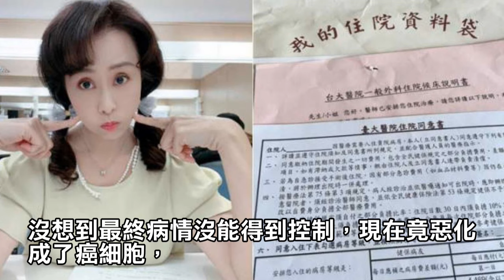追蹤3年傳噩耗！49歲本土劇女神驚爆罹癌「1部位全切除」，動刀後「恐終生有副作用」無奈祈求：別擴散！